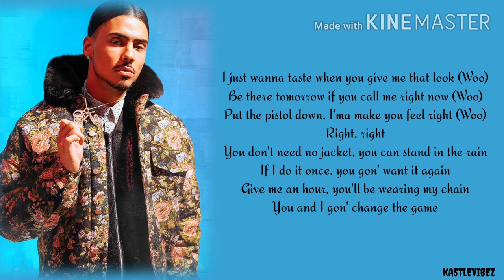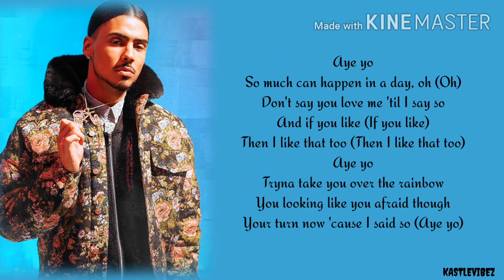Quincy - Aye Yo (Lyrics)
Follow Quincy channels!